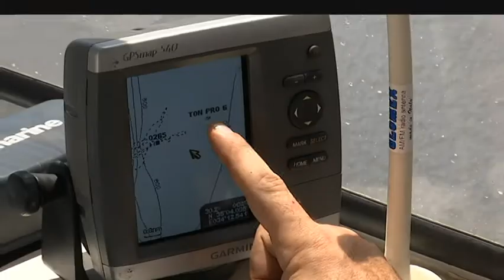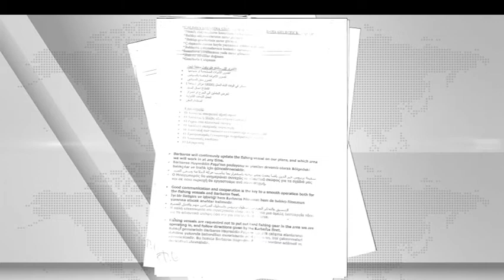Βγήκε βόλτα στον Πρωταρά το τουρκικό Μπαρμπαρός | AlphaNews Live